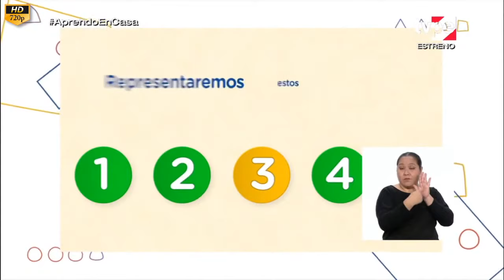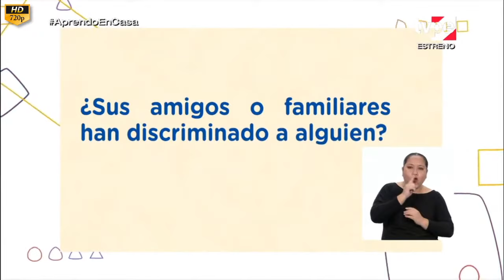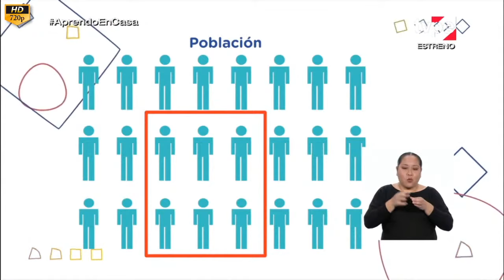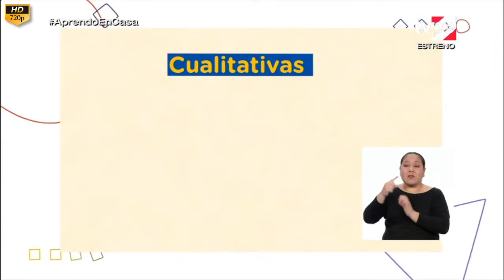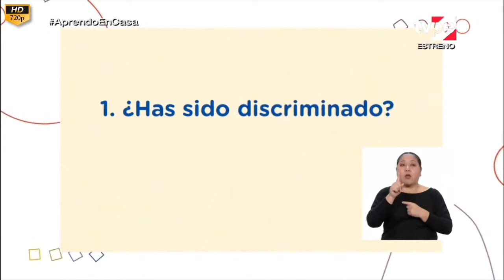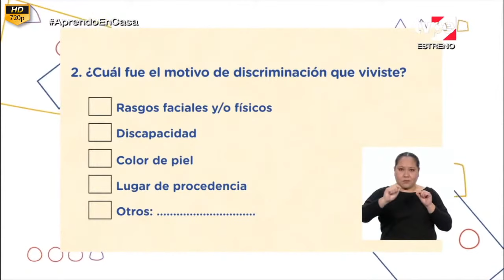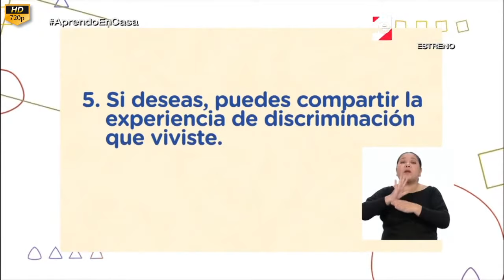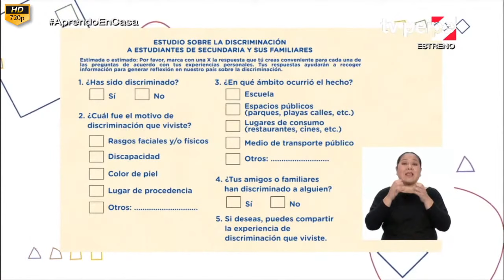APRENDO EN CASA MARTES 4 DE AGOSTO SECUNDARIA 1 MATEMÁTICA TV PERÚ 🔥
1 DE SECUNDARIA MATEMÁTICA
Tema: Elaboramos encuestas y recopilamos datos sobre la discriminación.
RESUMEN MARTES Y JUEVES
El propósito de esta semana es que los estudiantes elaboren encuestas para
recopilar información sobre una variable cualitativa nominal (las prácticas
discriminatorias que los estudiantes y sus familias han sufrido o realizado) y
que organicen los datos recopilados en tablas de frecuencia para analizar el
comportamiento de la variable en estudio.
Para lograrlo, escucharán el testimonio de una persona que sufrió discriminación
por su aspecto físico y cómo afrontó las secuelas emocionales de esta agresión.
A partir de ello, reflexionarán y se cuestionarán por qué se emplean las
diferencias para discriminar a las personas. Del mismo modo, comprenderán
la importancia de participar activamente en la eliminación de la discriminación
para construir una sociedad igualitaria, justa y democrática. Asimismo,
comprenderán la relevancia de identificar las prácticas discriminatorias que
ellos y sus familias han sufrido o realizado. Por ello, llevarán a cabo un estudio
estadístico para recopilar información fiable.
En ese sentido, elaborarán un cuestionario para recoger información sobre
las prácticas discriminatorias. Para ello, analizarán previamente un ejemplo
con el objetivo de determinar si las preguntas del cuestionario responden
al objetivo de la investigación en cuestión. Además, emplearán criterios de
precisión y coherencia para formular preguntas cerradas con alternativas
dicotómicas (una opción) y politómicas (varias opciones), y preguntas
abiertas. También, establecerán diferencias entre la encuesta (técnica) y el
cuestionario (instrumento). Asimismo, crearán un título para su encuesta y una
breve introducción en la que expliquen el propósito de esta.
Después, determinarán la población y la muestra de estudio, esta deberá estar
conformada por 30 personas, a quienes encuestarán en función al cuestionario
desarrollado. Luego, elaborarán las tablas de frecuencias para organizar los
datos de cada pregunta formulada, para lo cual registrarán por cada variable
el conteo de respuestas, y las frecuencias absoluta, relativa (relacionando la
frecuencia absoluta de la variable con la cantidad total de datos) y relativa
porcentual (conversión de la frecuencia relativa, que está expresada en
decimales, a porcentajes al multiplicarla por 100). De este modo, a partir de las
tablas de frecuencia, leerán e interpretarán información del comportamiento
de los datos de las variables. Además, observarán ejemplos de cómo identificar
las diferencias entre variables cualitativas nominales y ordinales, así como
las variables cuantitativas (como la edad). Por último, reflexionarán sobre la
confidencialidad de los datos.

▶️ ÚNETE A NOSOTROS Y PARTICIPA EN NUESTROS SORTEOS.
▶️ ESTOS SON NUESTROS CANALES EXCLUSIVOS PARA TÍ.

ANDRONAUTAS TV CANAL DE TODA LA PROGRAMACIÓN DE TV PERÚ Y RADIO NACIONAL DEL PROGRAMA APRENDO EN CASA DE PRIMARIA Y SECUNDARIA EN LOS CURSOS DE MATEMÁTICA, COMUNICACIÓN, PERSONAL SOCIAL, CIENCIA Y TECNOLOGÍA, CIENCIAS SOCIALES, EDUCACIÓN FÍSICA, DESARROLLO PESONAL, CIUDADANIA Y CÍVICA. GRACIAS A TODA LA COMUNIDAD.